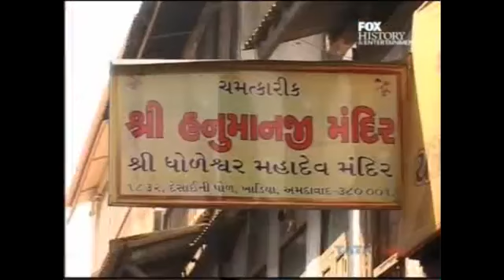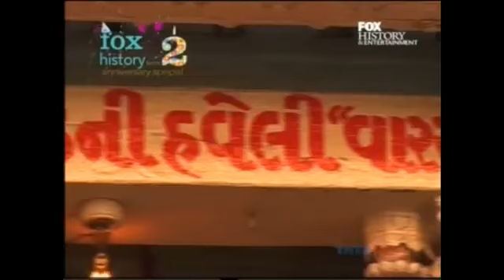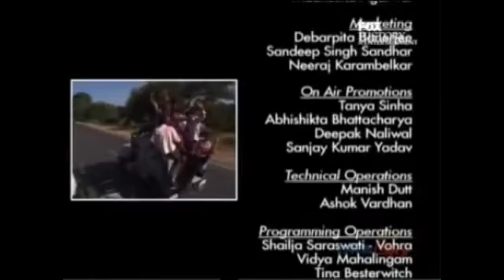It Happens Only In India - Ahemdabad (RJ Malishka)